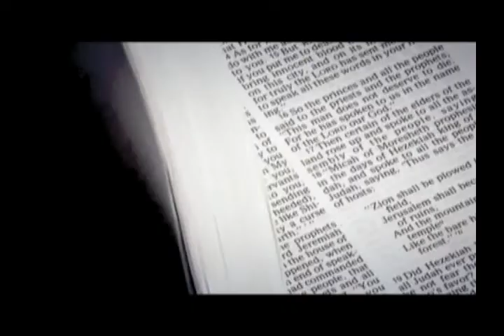03 Ranko Stefanovic: Matthew - The Birth of Jesus